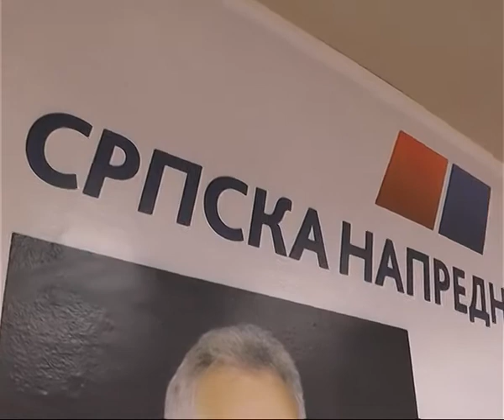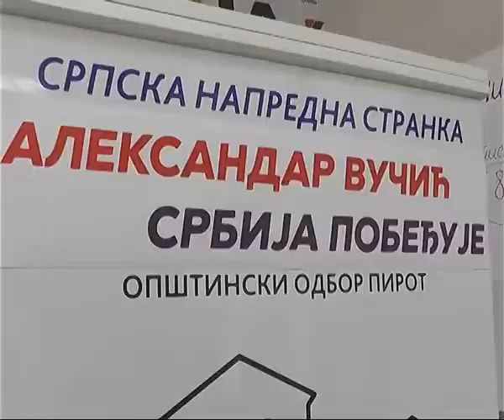SNS O KAMPANJI POLITIČKIH PROTIVNIKA 14042016